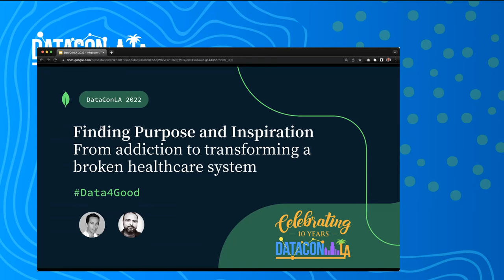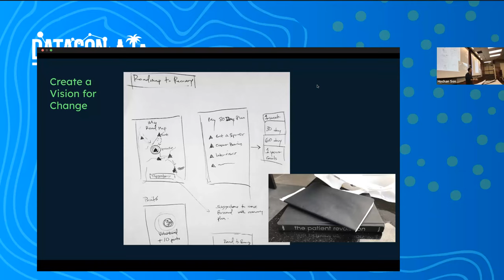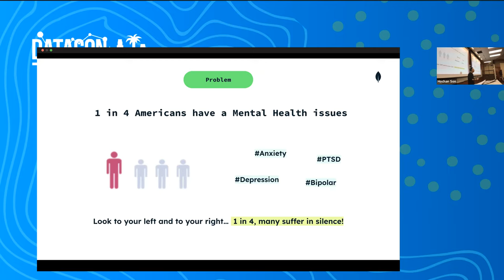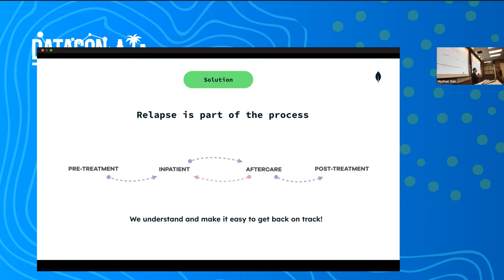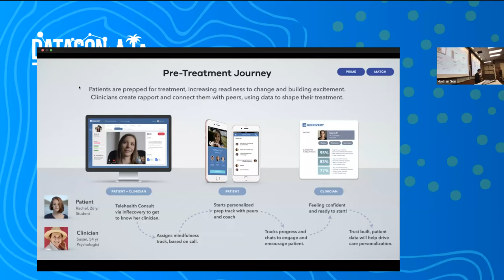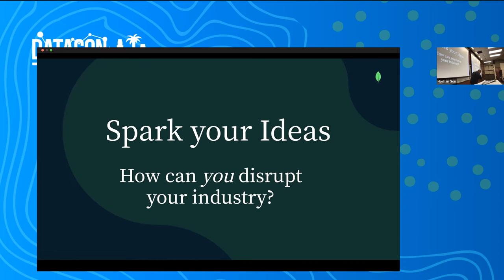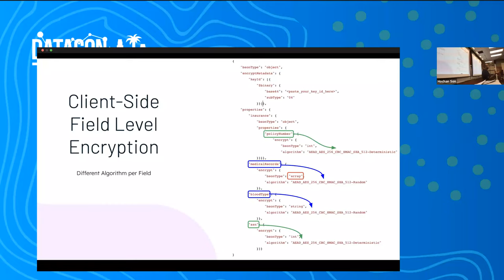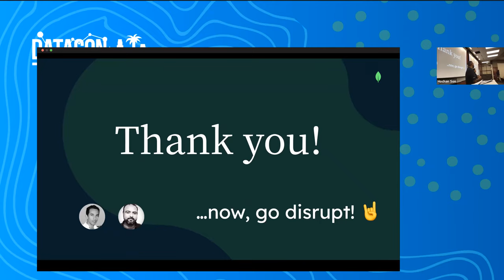Data Con LA 2022 - Finding true purpose after falling to addiction, and inspiration to transform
David Sarabia, Founder/ CEO at inRecovery & Sig Narvaez, Executive Solution Architect at MongoDB
As a bullied kid, I found refuge in computers and taught myself to code at 8. By 26, I had two successful tech exits and moved to NYC. A weekend party habit led to daily drug use and a spiral to heroin and homelessness. In 2016, after a friendï¿½s overdose woke me up. I checked myself into rehab and quickly realized I was there for a bigger purpose.

Healthcare is very broken. From legacy systems, inefficiencies, and poor customer experience. What if we could dramatically improve care models by leveraging data, personalizing treatment, and creating beautiful patient experiences?

Ever worked in an industry that felt antiquated? Learn how we use MongoDB to transform addiction care and help people thrive in life!